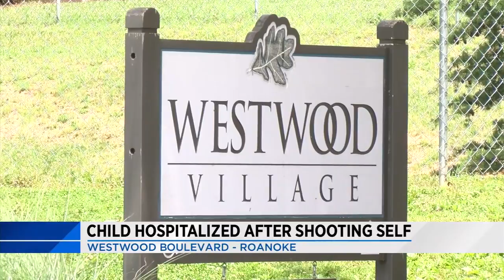Wednesday Evening News Brief 6.12.19